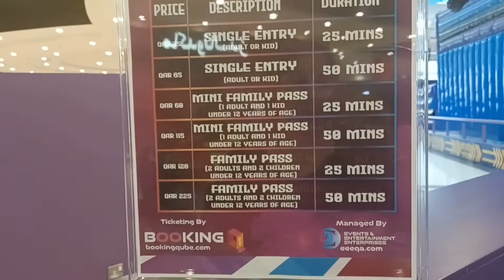Inflata Park / City Center / Doha / Qatar / kids play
Inflata park is located in city center Doha Qatar . Price chart is loaded in the video

 Inflata park city Center
Doha
inflata park qatar
kids play
Qatar
City Center